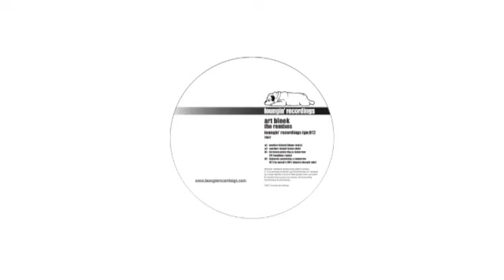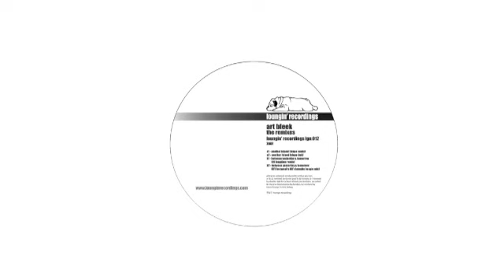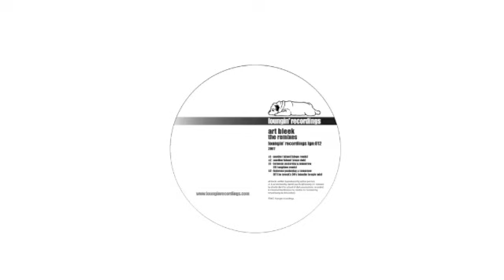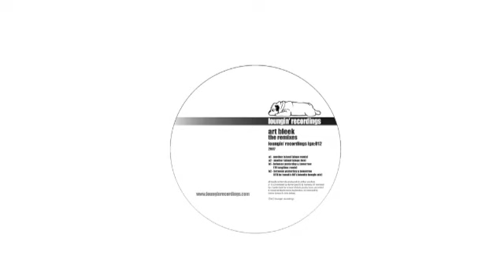Art Bleek - Between Yesterday & Tomorrow (Li'll Bo Tweak's 80's Late Nite Boogie Mix) - LGN012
One afternoon in late 2004, the loungin' A&R were flicking through demo's and as per normal every cd they put in the player was the same old formulas of bland broken beats, mixed with VST plug-in's. then came the last cd, from the cover they were not expecting much but as they put the first track to play everyone in the room realized that this was something very special, eighty minutes and nineteen tracks later, loungin' wrote to Art and arranged a meeting in Paris the following week and then promptly signed the young Parisian for a two album deal. The rest as they say is history. This second single is remixes taken from the album 'Between Yesterday and Tomorrow'. The tracks were chosen by the remixers with input from Arthur (Art) along the way.

The EP starts off with Another Island remixed by Slope. The track really builds on the beautiful vocals of Aida Khaan & Ulrich Miljavac with a real summer groove. If you close your eyes you can see yourself on the very island! The beats are delivered with Slope's trademark attention to production & detail. This is not a remix that has been taken from obvious parts of the original, but a but a piece of music you could listen to in future years again and again.  The second track is Another Island (Slope Dub). When Slope were asked to work on this project, the spec was to remix their favourite track from the album, but even we were surprised when they submitted 2 mixes to us. It seems that Hans & Daniel liked the original so much they couldn't decide which direction to take the mix, so they did both! The dub shares many of the elements of the remix, but is delivered in a manner reminiscent of the cut and paste sound best known from Akufen.

Flipping over to side B, the EP moves onto Charlie Dark's Between Yesterday & Tomorrow (19 Longtime Mix). This mix is appropriately named as it has grown from a sketch delivered to the label last summer. The mix has real Charlie Dark trademark elements, deepness, analogue keys, atmospherics, vocal snippets, a real Blacktronica vibe number for the heads out there, plus anyone who likes to have music that challenges & is not strictly obvious. I would say that this mix is a real grower as you get into it more & more with every play.

The final mix is by loungin's in house team Li'll Bo Tweak. This is a project with Trevor Loveys of House of 909, SpeakerJunk & Switch fame coming together with Chris Belsey -- loungin' recordings. The mix was done to try to capture the vibe of an early 80's boogie number in the style of Street Sound / Nu Groove, but to add a contemporary twist. The result is a killer 116bmp latenite number which has been getting props form all the heads.